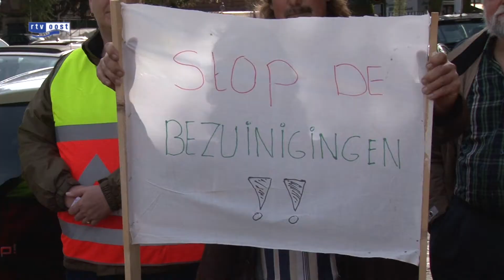Break the System, dagje demonstreren in Nederland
In Losser was het niet echt druk vanmiddag tijdens een door Break the System georganiseerde demonstratie. Maar 25 mensen namen de moeite om hun stem te laten horen. Deze lage opkomst viel organisatrice Tina Smit-Kruize zwaar tegen.